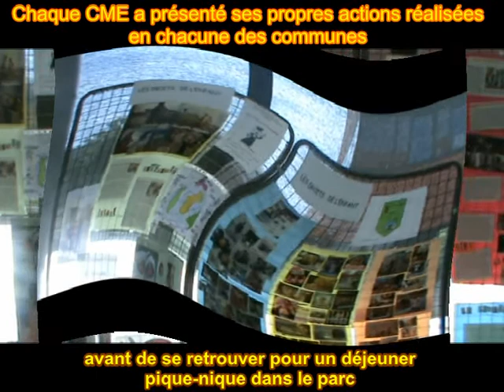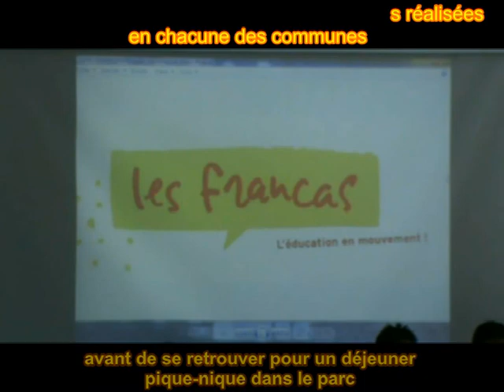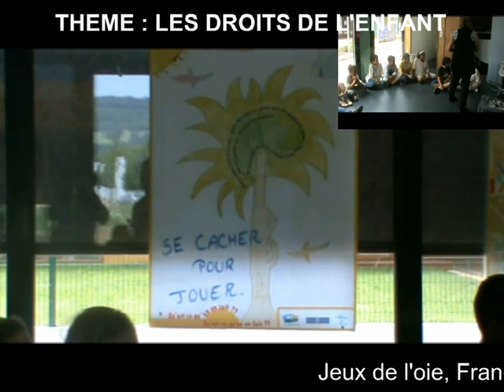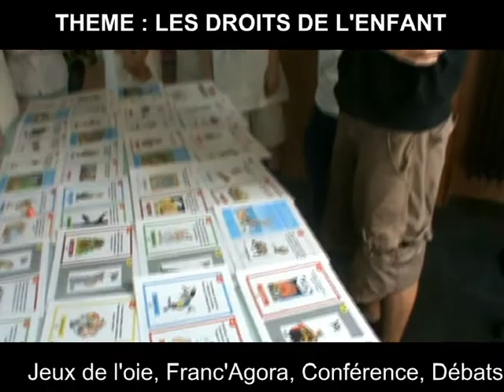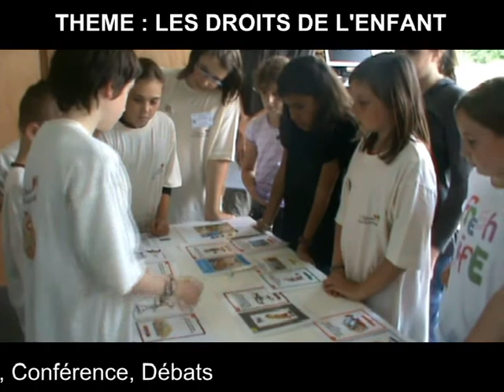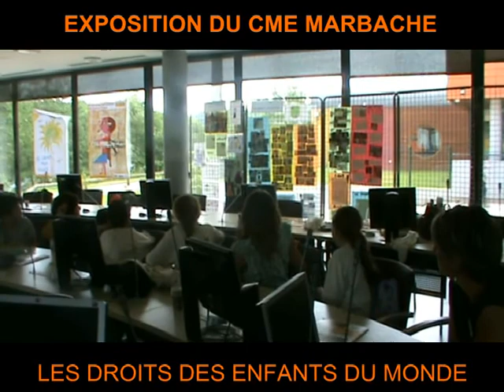RENCONTRE INTER CME A LA CCBP 09 juin 2010.mpeg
Film réalisé pour TVLM par Olivia Responsable du CME Marbache